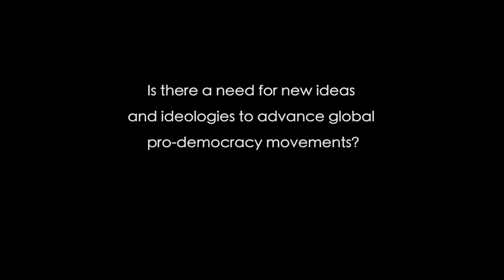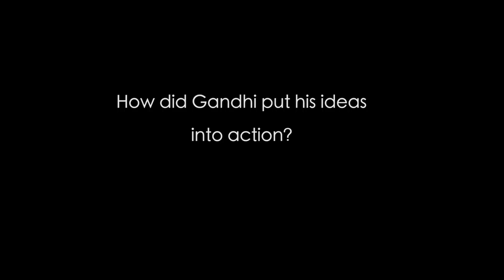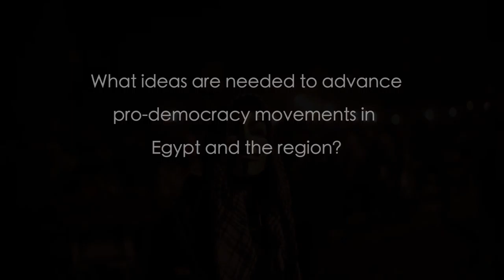IDEAS vs. IDEOLOGY - Mohamed ElBaradei & Raj. Gandhi 2012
What  is the difference between ideas and ideologies? Are we living in a post-ideological age, and is this a good thing?  In this historic encounter in Egypt in 2012, Mohamed ElBaradei, Nobel Laureate and former head of Egypt's opposition coalition, and Rajmohan Gandhi, historian, peace activist, and grandson of Mahatma Gandhi,  make the case that ideas, not ideologies, are needed to forge more democratic alternatives.
Closed captions in Arabic, Urdu, English, Persian, Italian, Spanish

From the dialogue between Mohamed ElBaradei and Rajmohan Gandhi
filmed in Cairo, Egypt, November 19-20, 2012.
Edited  by Linda Herrera.